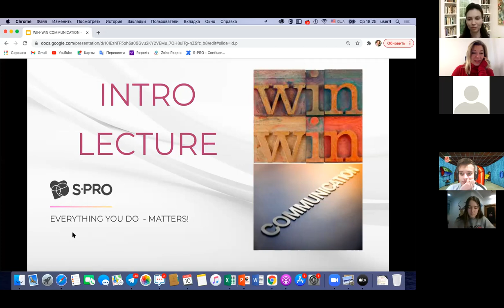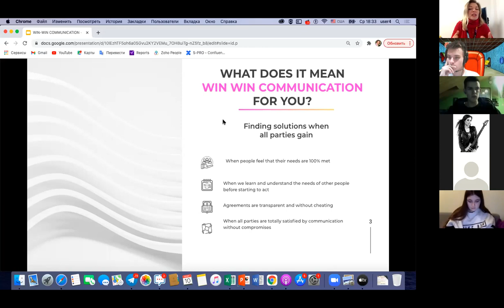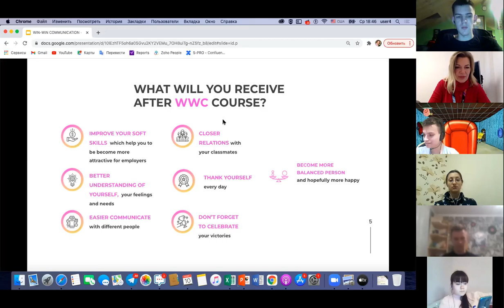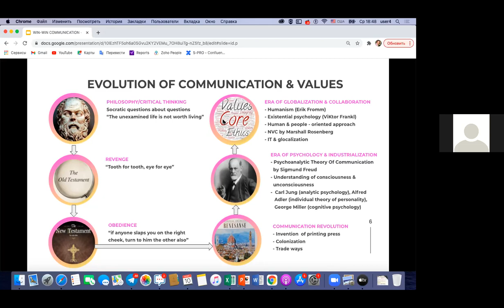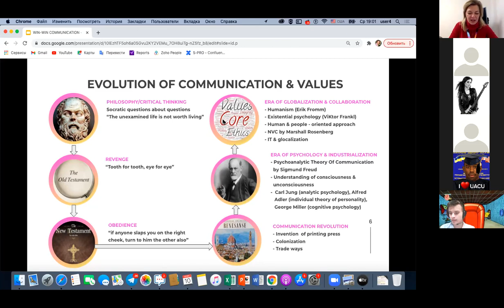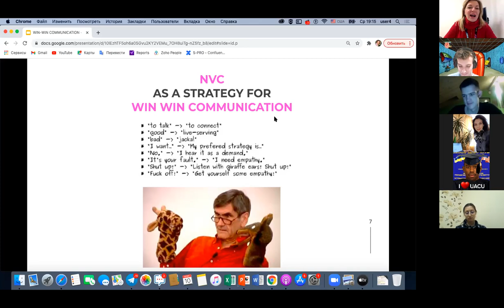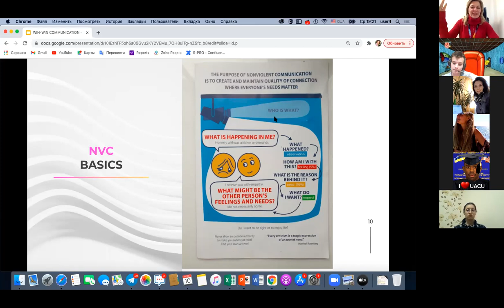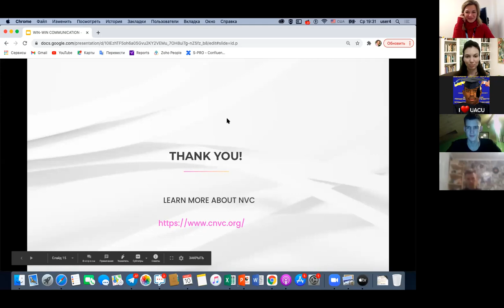How to build win-win communications using principles of Nonviolent communication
Elena Diomina, marketing consultant & practitioner with20+ years in strategic marketing, brand management, & events. Currently -Brand Manager of service IT company S-PRO, building company's Employer/PeopleValue Proposition.